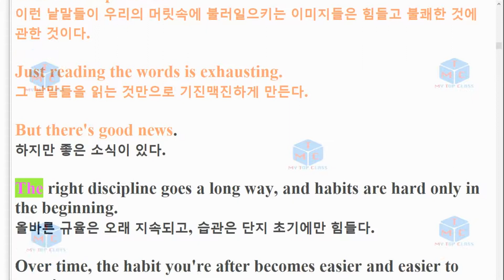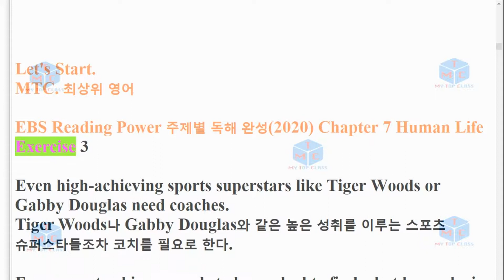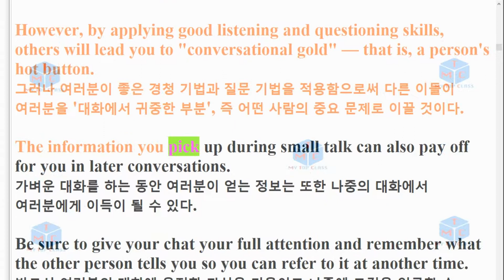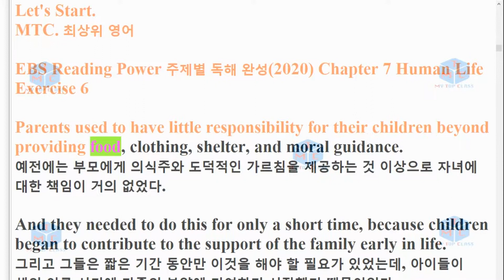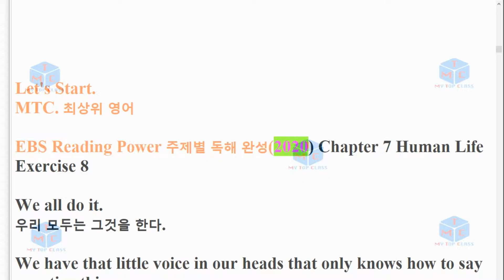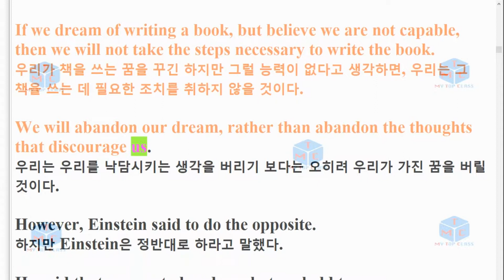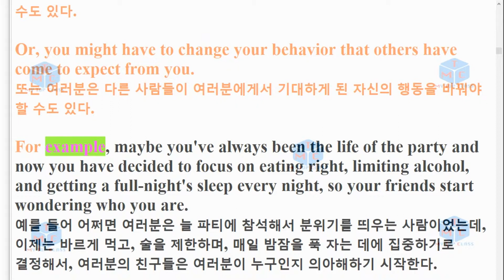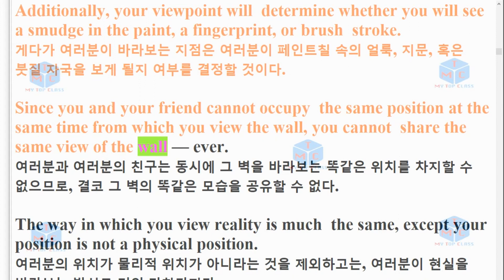R-EBS 리딩파워 주제별 독해 완성 7과 전체(20년 출간)-한줄해석 1회